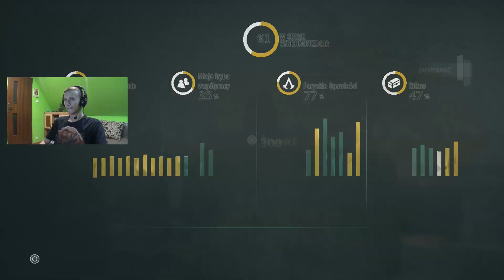Assassin's Creed: Unity [60 fps] - Odcinek #108 "ISTOTA NAJWYŻSZA"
Witam was :) Oto 108 odcinek mojej serii Assassin's Creed: Unity :)
Grę przechodzę na PlayStation 4  :) Poniżej znajdziecie link do fanpage'a , kanału i wszystkich moich serii :) Pozdrawiam :) Mateusz :)